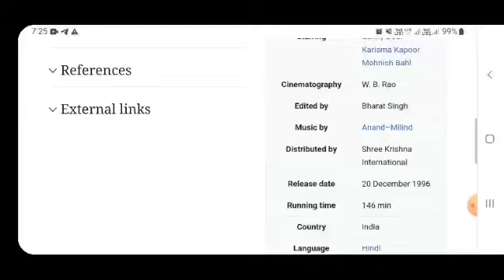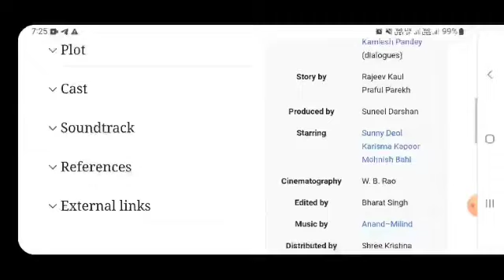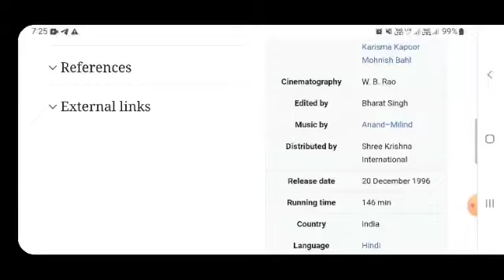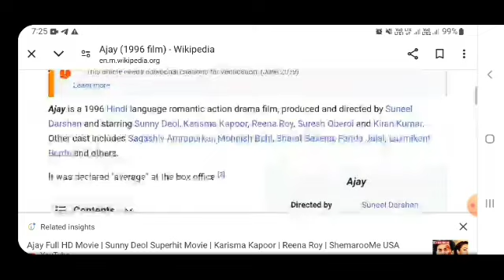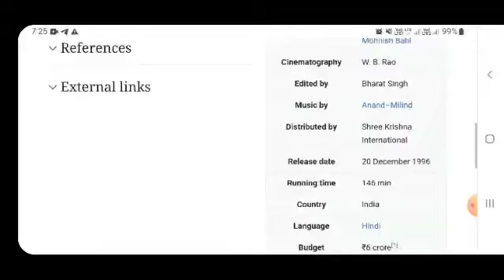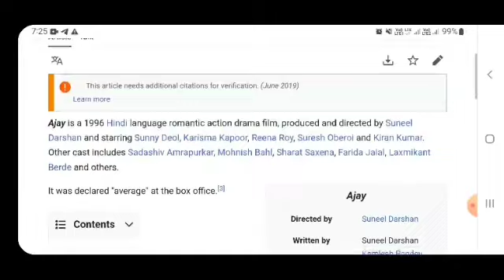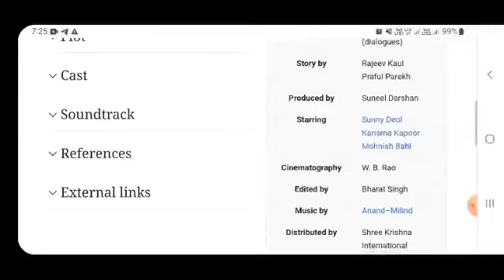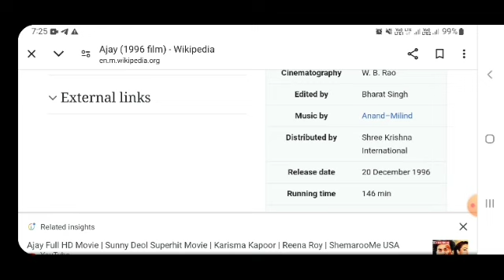Ajay Sunny deol movie movie hindi fact and story |Bollywood movies review |explained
In this video we will tell you about fact and review of movie ajay